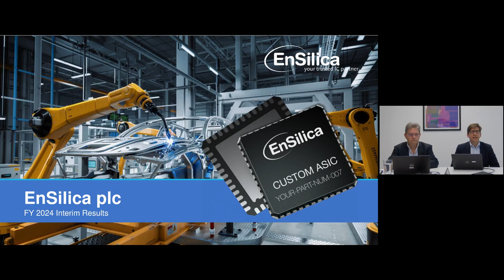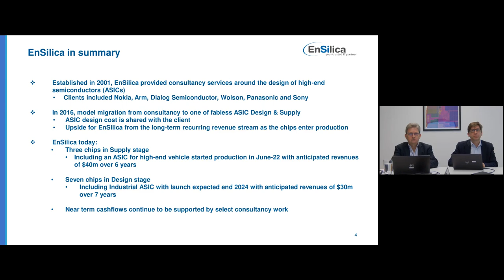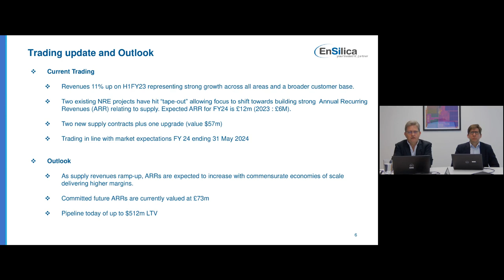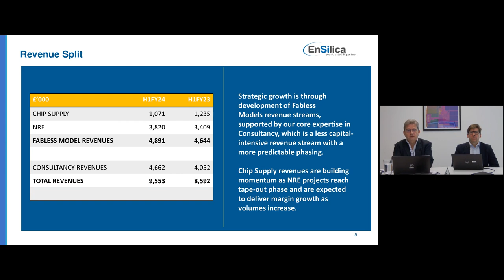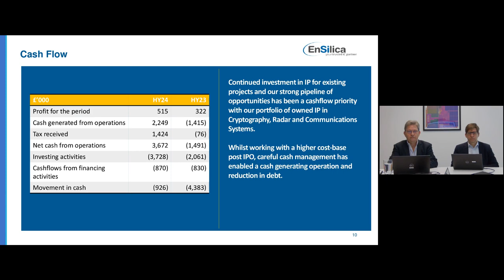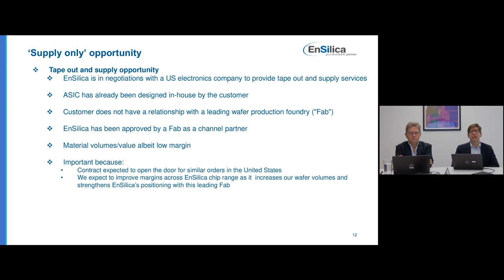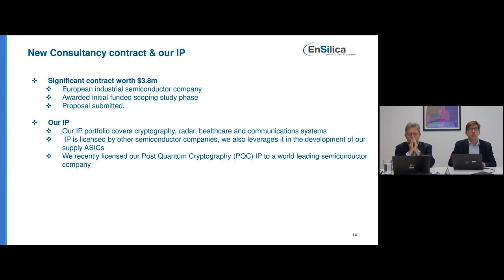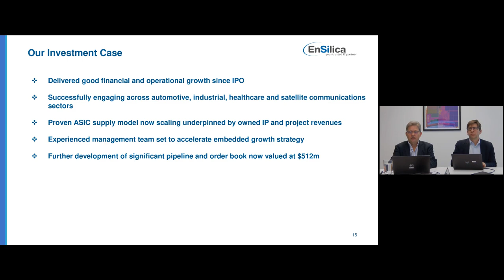ENSILICA PLC - H1 Results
To be informed of all ENSILICA PLC's upcoming presentations, register at InvestorMeetCompany

0:00 Introduction
1:54 Overview
6:53 Financials
11:49 Company Updates
19:55 Q&A
44:41 Closing Remarks